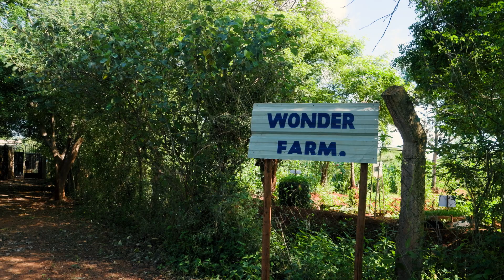Welcome to Wonder Farm in Kenya's Makueni County - Meet farmer Phoebe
Phoebe Mwangangi participated in a climate-smart agriculture (CSA) training program with AICCRA in 2021. Along with 25 other women farmers, Phoebe was introduced to drought-tolerant and early maturing seeds such as sorghum, pearl millet, and green gram.

She also relished the opportunity for training in essential CSA practices like rainwater harvesting, intercropping with legumes, crop diversification, conservation tilling, and pest and disease control.

Phoebe’s farm has been reconfigured as a working demonstration plot, meaning she can easily showcase the application of CSA practices to farmers from near and far away—as the AICCRA visitors themselves enjoyed—encouraging them to adopt the practices after seeing how it works.